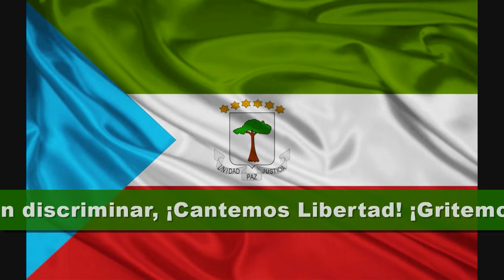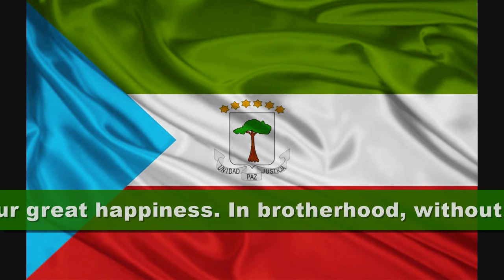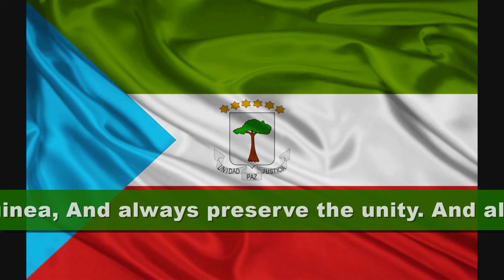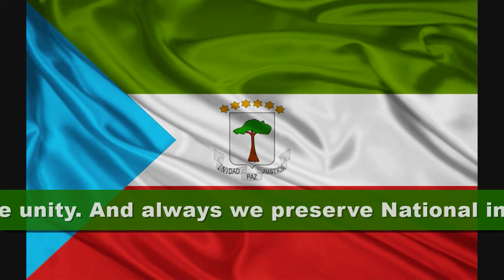Equatorial Guinea Anthem [ES-EN]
National Anthem of Equatorial Guinea